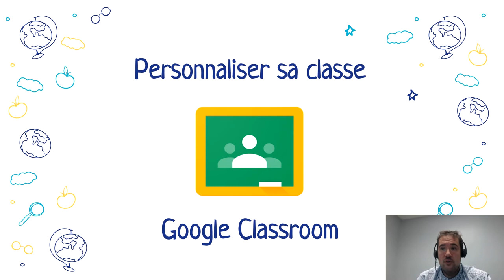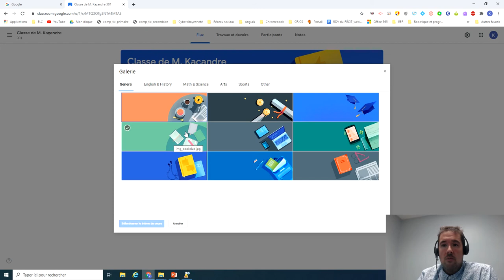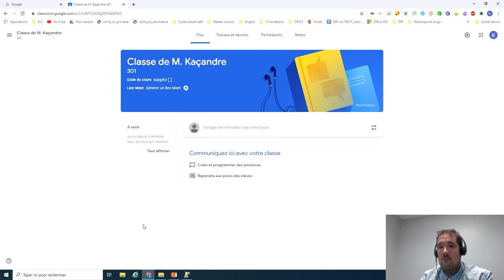Personnaliser sa classe dans Google Classroom